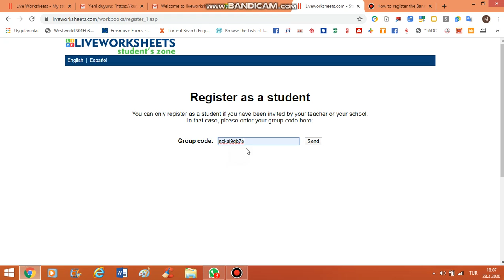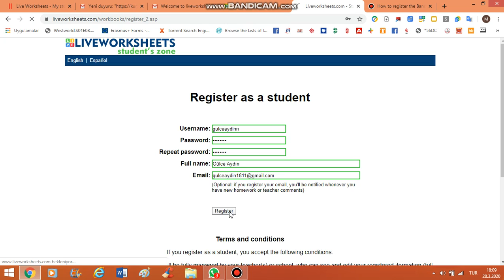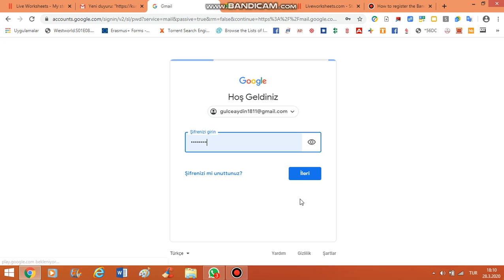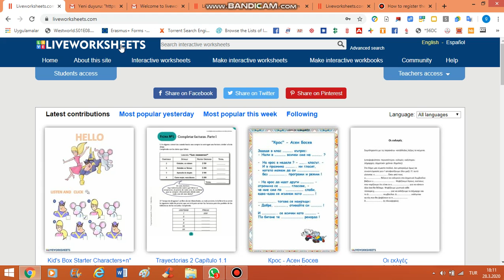HLC,Liveworksheets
Öğrencilerimizi sınıfımıza nasıl kaydedeceğimizin kısa anlatımı.